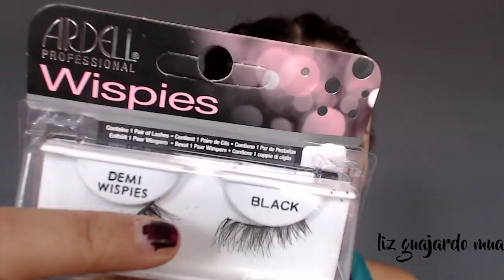Mi novio narra mi video | BF voiceover | Liz Guajardo MUA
- Special thanks - 🙏

- Productos utilizados - 🤓
Primer: Palladio foundation primer

Sombras: Todas de dudosa procedencia, me las regalaron en una paletita de "MAC"